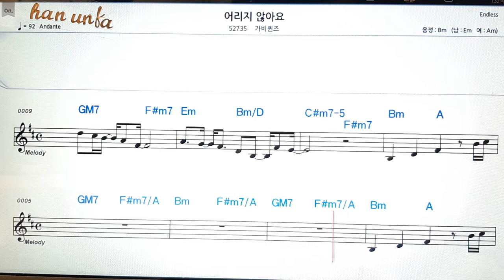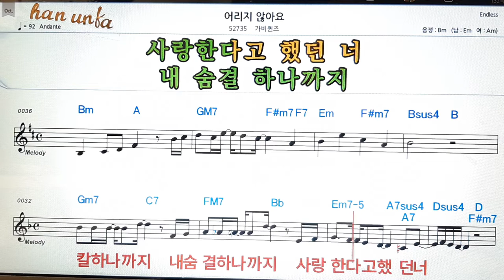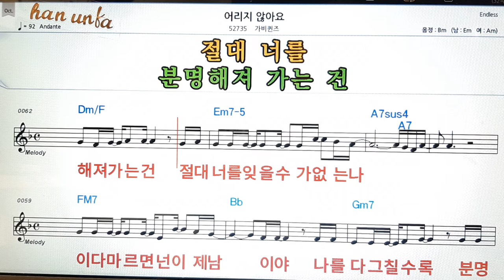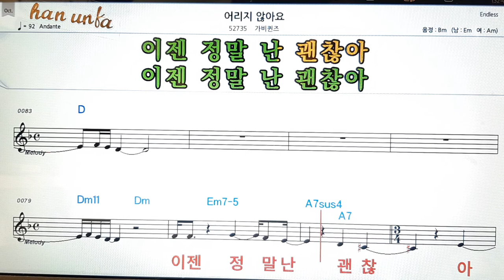어리지 않아요/가비퀸즈👍노래 반주, 코드 악보,가라오케💋Karaoke*Sheet Music*Chord*MR